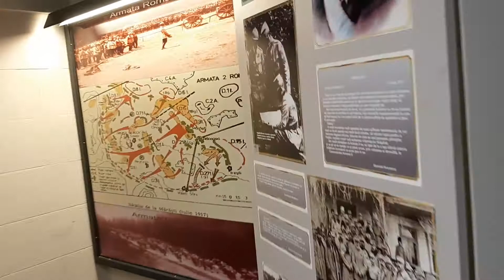Mausoleul din România Mărăști